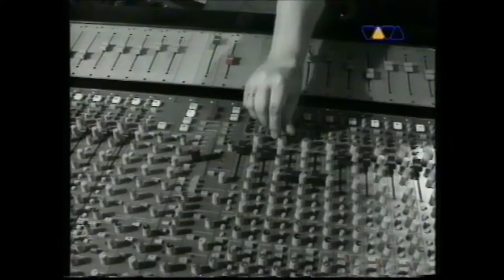GRIP INC. - Metalla 1995 (VIVA)